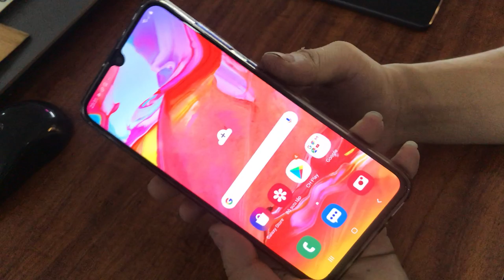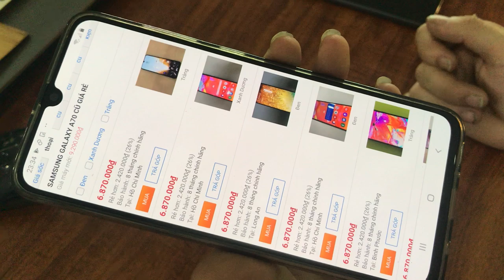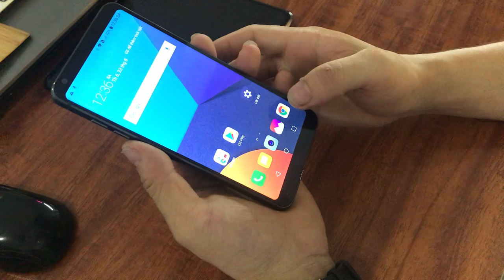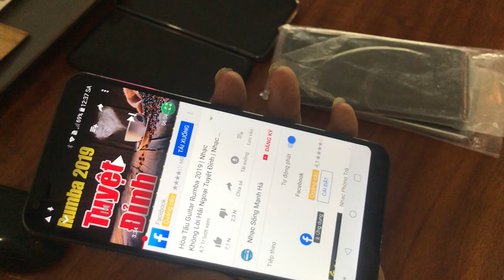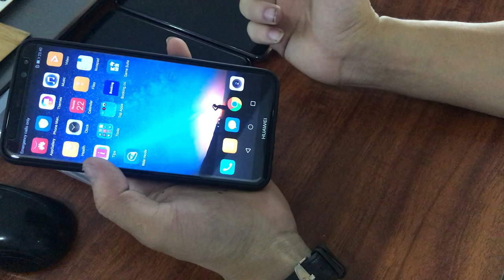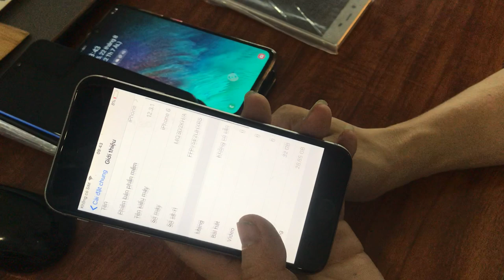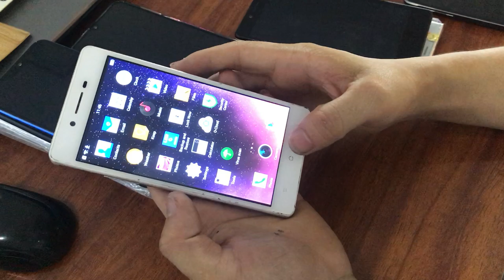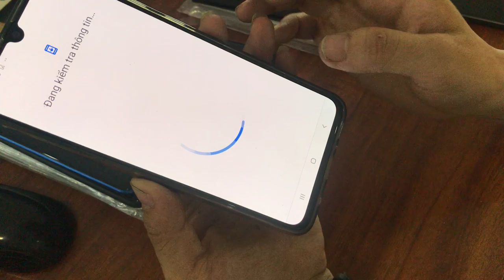Điện Thoại cũ giá re nhất thi trường 23/08/2019 . LH : 0966221789